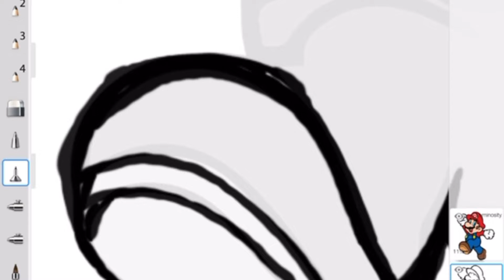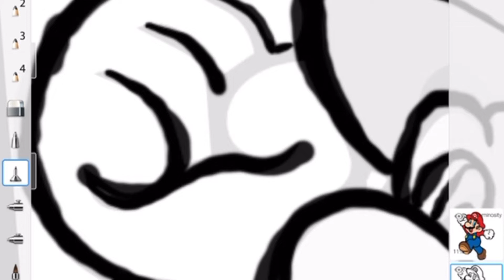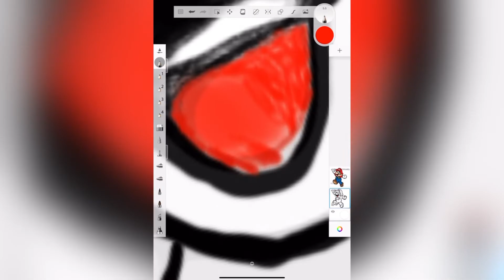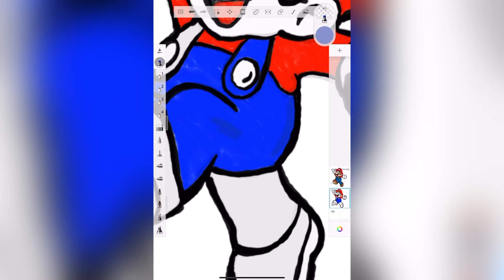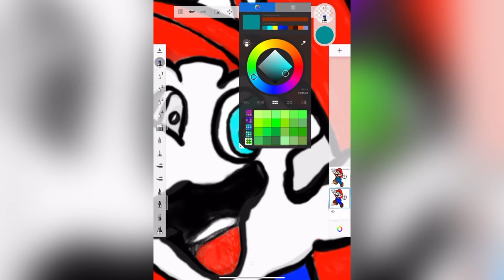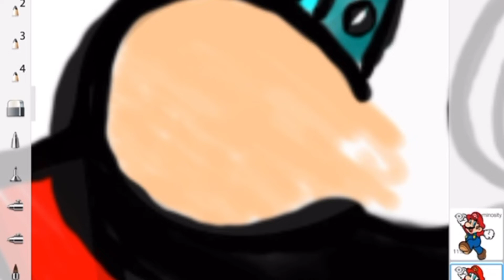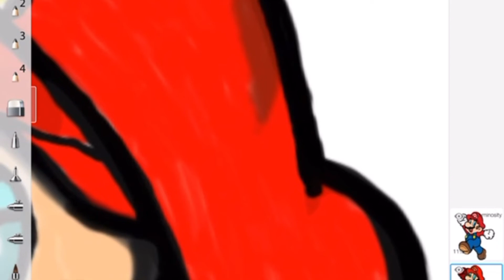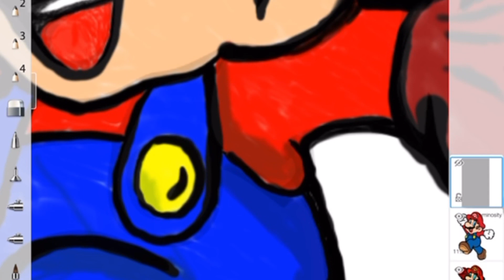SUPERMARIO Sketching supermario drawing SuperMario sketch Wanderful Sketching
how to create superhero character MARIO
Jk@1Psc420
Jk@1psc420
@Badshah - Gone Girl
MrBeast Vs T-Series -
MrBeast
MrBeast